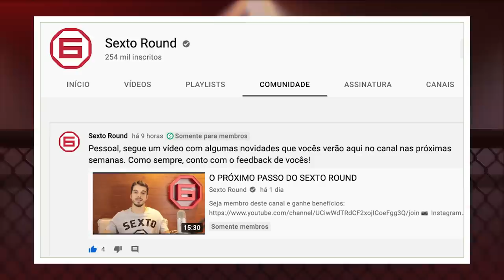MCGREGOR NUNCA MAIS, JOSÉ ALDO?